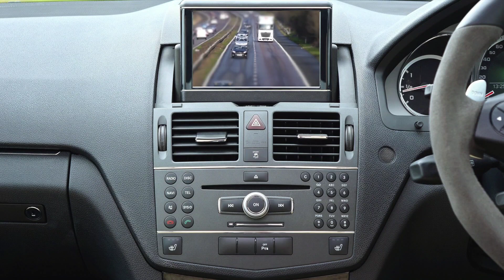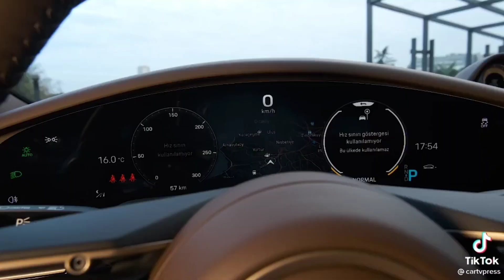CAR - CAR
CAR - CAR car CARS supercars @tindaboni5465 @CallMeCarson